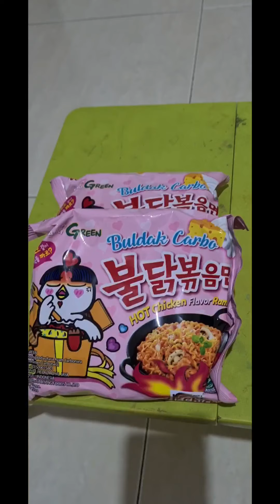Samyang Noodles,Little brave girl who loves eat spicy noodles Richelle Tara Swann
Hi... My Friend, this video About : Samyang Noodles,Little brave girl who loves eat spicy noodles